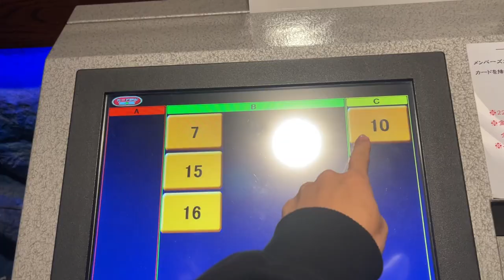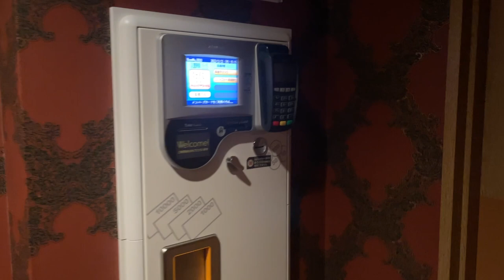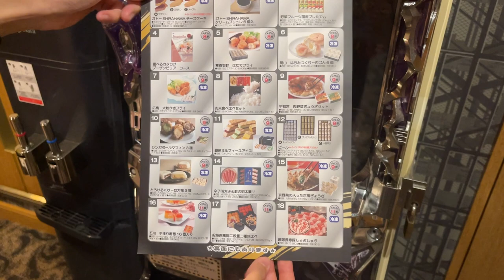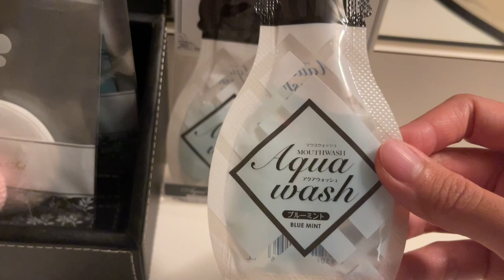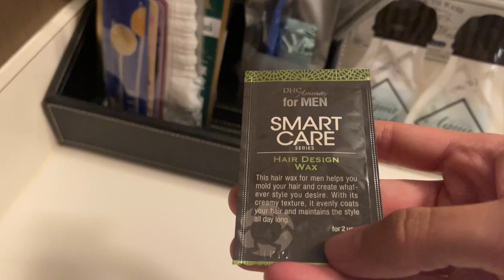Staying at Japanese-style Love Hotel with gambling machine in Hokkaido 🏩 / HOTEL Cha-Cha-Ra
This time, We staying at the HOTEL Cha-Cha-Ra.
That was interesting hotel.
A Japanese gambling machine called Pachinko is in the room!and it's working!
Try this hotel when you come to Hokkaido:)

ーーーReviewーーー
・There was a great water server
・There was a lot of amenities

📍12 Chome-2-63 Hachiken 10 Jonishi, Nishi Ward, Sapporo, Hokkaido 063-0850

Translation of titles, descriptions, and subtitles is automatic and may contain errors.